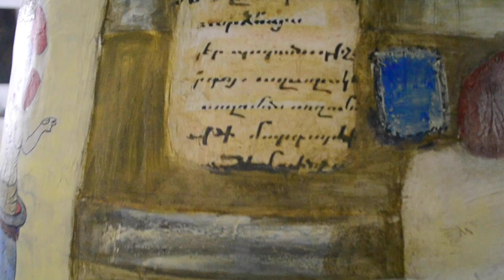KARAS ART: Abgar Khachatryan